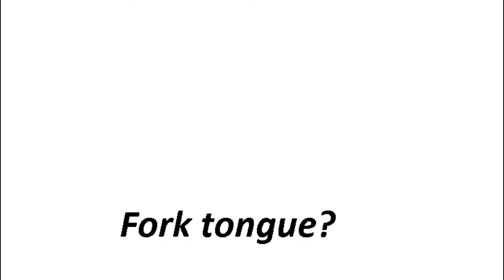Dragon hill not white horse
Is the famous white horse of uffington actually a Dragon?
There seems to be many clues including lost wings..